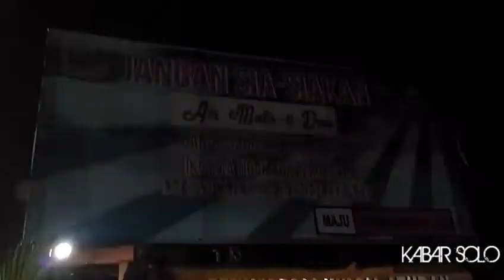TOBAT, PARA NARAPIDANA DAN TAHANAN RUTAN SOLO SALAT TARAWIH PERDANA PUASA RAMADAN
Rutan Solo, Rabu (16/5/2018) malam.